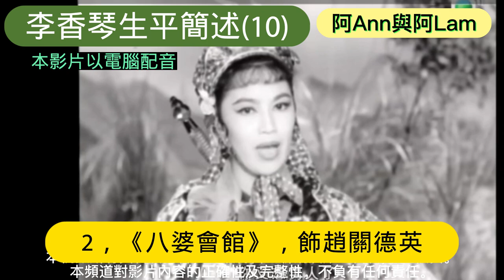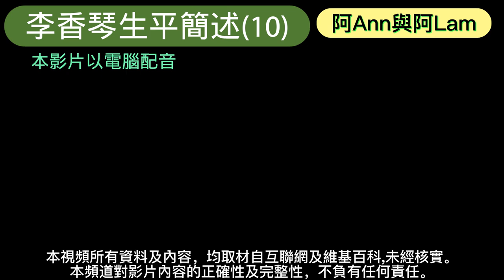李香琴生平簡述 (10) 粵劇 粵曲 粵語字幕 cc字幕 琴姐 九大姐 阿Ann與阿Lam 香港粵曲 懷舊香港